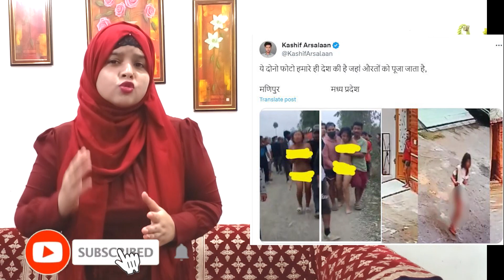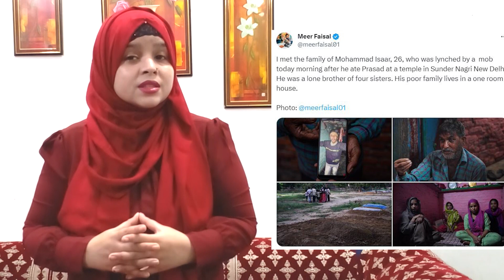आज बड़ी खबरें | Breaking & Latest News | Ravish Kumar | Ajit Anjum | Abhisar Sharma | Deepak Sharma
Pakistan cricket team arrives in India after seven years for Cricket World Cup 2023, Ujjain rape: Auto driver arrested, 3 detained, girl walked 8 km looking for help, UP: Father-Son Duo Booked For Treason After Hoisting Pakistan Flag At Moradabad Residence; Video Surfaces, Caught on CCTV: Ahmedabad spa manager assaults woman, drags her by hair, UP man thrashed for wearing skull cap on college campus in Meerut, BJP Tasks MP Ramesh Bidhuri With Rajasthan Election Duty In Sachin Pilot's District, Corruption To Be Exposed: BJP As CBI Probes Arvind Kejriwal's 'Sheesh Mahal' Bungalow Row, ISKCON sells cows to butchers, claims BJP MP Maneka Gandhi